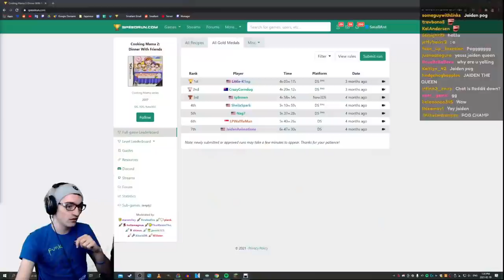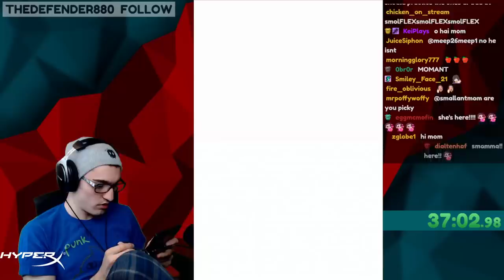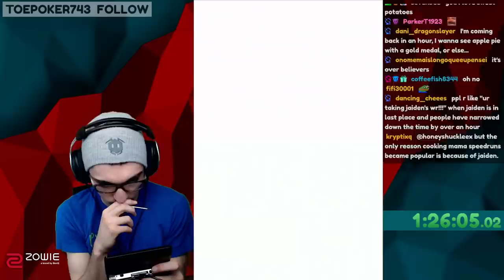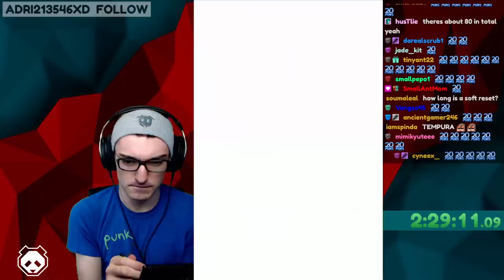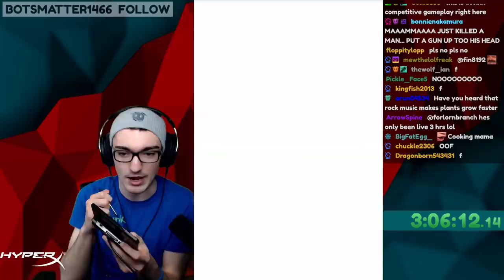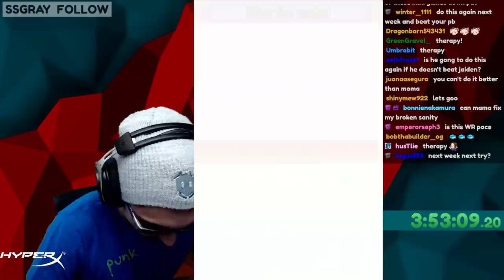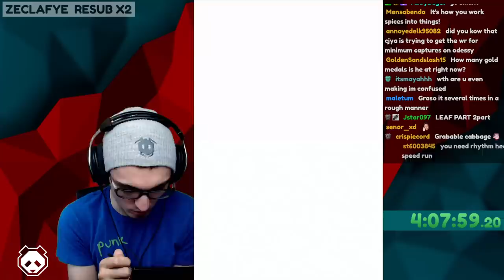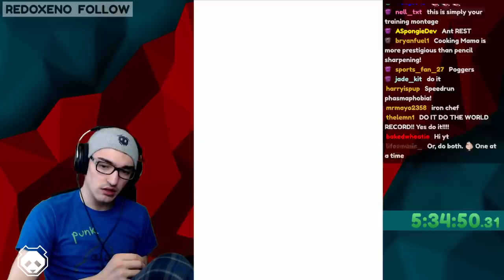cooking mama speedruns are harder than you'd imagine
How hard can it really be to speedrun Cooking Mama?